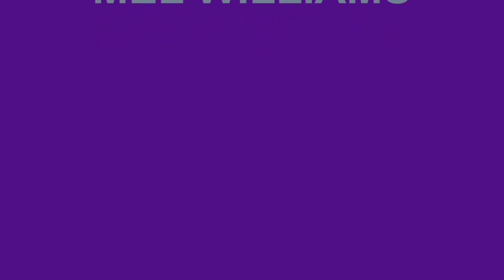JOHNNY OTIS SHOW TELL ME SO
THE JOHNNY OTIS SHOW, MEL WILLIAMS VOCALS, TELL ME SO, DOO WOP BALLAD, VOCAL GROUP HARMONY, DOO WOP MUSIC GENRE